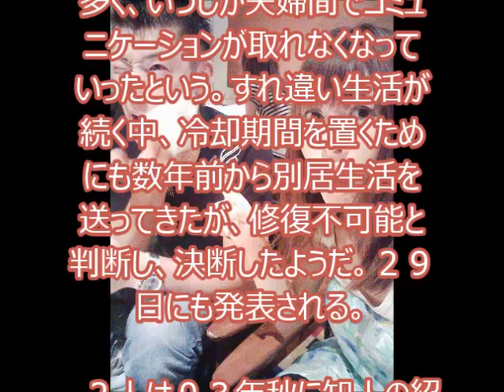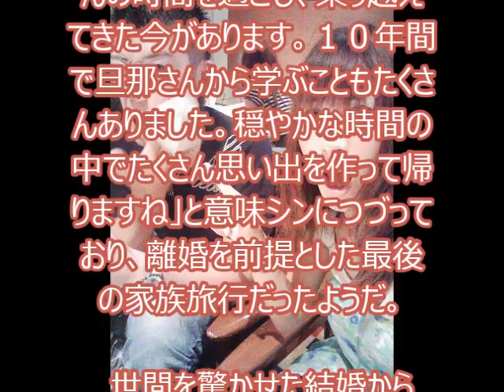新山千春、西武・黒田哲史コーチと婚離…最後のハワイ家族旅行も終え終止符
新山千春、西武・黒田哲史コーチと離婚…最後のハワイ家族旅行も終え終止符

新山千春 離婚
新山千春 出産シーン
新山千春 二人目
新山千春 カップ
新山千春 フライデー
新山千春 出産
新山千春 ブログ
新山千春 ハワイ
黒田 新山千春
小春 新山千春
新山千春 出産シーン YouTube
新山千春 出産シーン 画像
新山千春 出産シーン 見えた 画像
新山千春 出産シーン 見えた#mode=search
新山千春 出産シーン ユーチューブ
新山千春 出産シーン 動画
新山千春 出産シーン 映像
新山千春 出産シーン テレビ
新山千春 出産シーン 仰天ニュース
新山千春 出産 画像
新山千春 ブログ 炎上
新山千春 ブログ 痛い
新山千春 ブログ 1位
新山千春 ブログ 2ch
新山千春 ブログ 2ちゃんねる
新山千春 ブログ 中傷
新山千春 ブログ 批判
小春 新山千春 画像

タレント、新山千春（３３）とプロ野球・西武２軍内野守備走塁コーチの黒田哲史氏（３９）が離婚することが２８日、分かった。２９日にも発表するとみられる。２人は２００４年１２月に結婚し、０６年７月に長女で子役、小春ちゃん（８）が誕生したが、昨年１１月に別居が報じられていた。今月下旬、最後の家族旅行となった米ハワイから帰国し、丸１０年を迎えた結婚生活に終止符を打つ。

　結婚から節目の１０年を迎えた新山と黒田氏が、別々の道を歩むことを決意した。

　関係者によると、新山が長女、小春ちゃんと親子でタレント活動を続ける一方、黒田氏は遠征で家を空けることが多く、いつしか夫婦間でコミュニケーションが取れなくなっていったという。すれ違い生活が続く中、冷却期間を置くためにも数年前から別居生活を送ってきたが、修復不可能と判断し、決断したようだ。２９日にも発表される。

　２人は０３年秋に知人の紹介で知り合い、翌０４年６月に交際をスタートさせ、同１２月にスピード婚。人気タレントの新山と当時巨人の選手だった黒田氏の結婚は、美男美女カップルとして話題を集めた。

　０６年７月には小春ちゃんが誕生。同年オフに黒田氏は巨人から戦力外通告を受け、翌０７年に西武に移籍したが、同年オフに引退。紆余曲折を夫婦二人三脚で乗り越えてきたが、昨年１１月に写真週刊誌で別居が発覚し、離婚危機が報じられた。

　今月２２日、新山は家族３人でハワイ旅行に出かけたことをブログで報告。「ともにたくさんの時間を過ごし、乗り越えてきた今があります。１０年間で旦那さんから学ぶこともたくさんありました。穏やかな時間の中でたくさん思い出を作って帰りますね」と意味シンにつづっており、離婚を前提とした最後の家族旅行だったようだ。

　世間を驚かせた結婚から１０年、小春ちゃんの親権は新山が持つとみられる。シングルマザーとなっても離婚をバネに、タレントとして一層の飛躍をめざす。